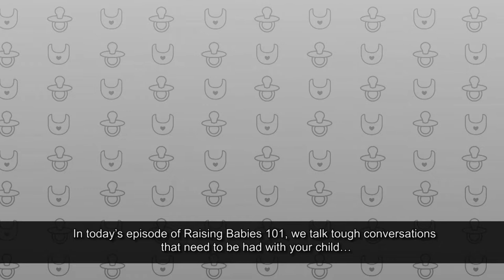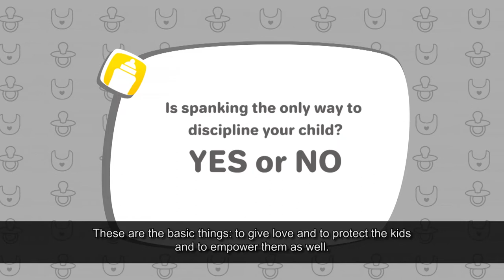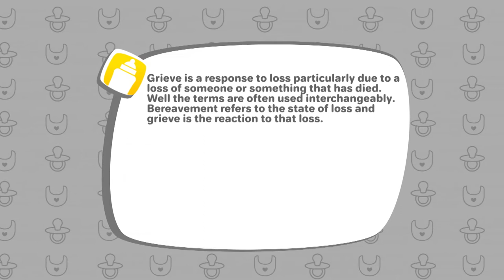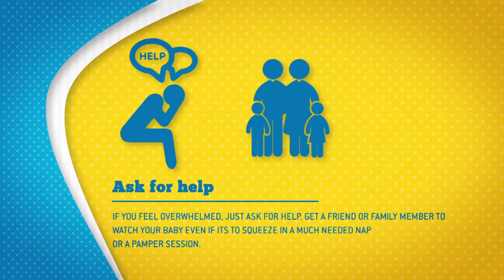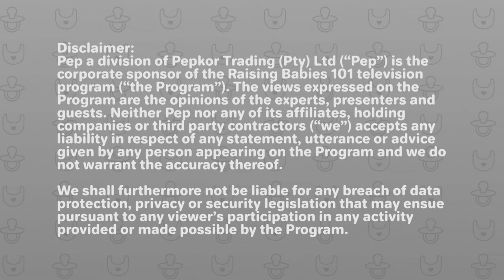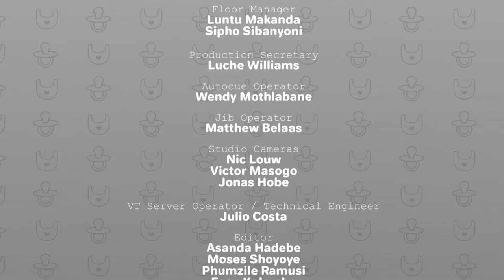Raising Babies - Eps 14: Tough conversations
This week’s episode of  Raising Babies’ 101 tackles tough conversations that need to be had with your child around divorce, race, naming the private parts of your child  and blended families.

Our host Carol Ofori welcomes clinical psychologist Batseba Mothoa to the show.

Catch Raising Babies Fridays at 10:30 on SABC 2! Watch full episodes here at 11:30. Join us then!

Raising Babies’ 101 talks about all things parenting and child from expectant to 5 years old!